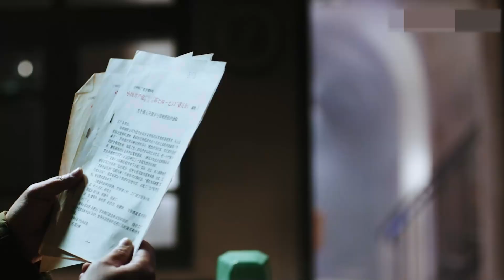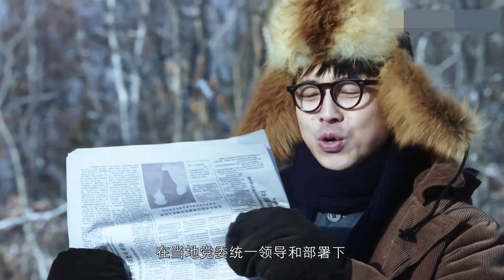漫漫长冬 11 | 爱情的守望,坚贞的革命感情,跨越国界和语言,视帝视后同屏飙戏（殷桃 , 王雷,李乃文,李光复,丁嘉丽,王佳佳）年代情感伦理/实力派 | 好看电视剧